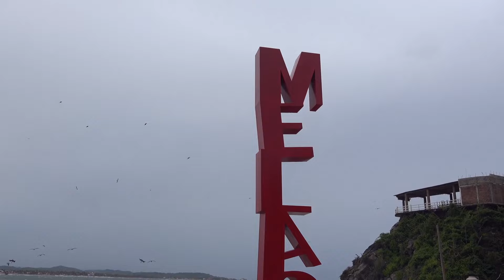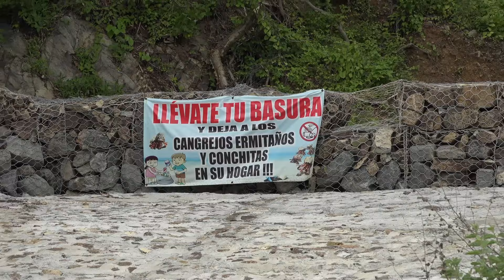2023-08-17 HURRICANE HILARY WAVES, MELAQUE, JALISCO, MEXICO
Hurricane Hilary is far from the west coast of Mexico but is having an effect in the Melaque Bay. Some big waves drenched a family.